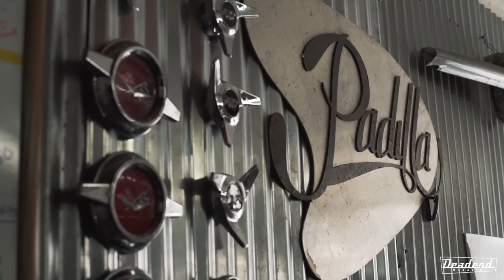Deadend Magazine Shop Feature: Padilla Custom Design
For our first shop feature we decided to showcase our good friend Eddie Padilla. Eddie is a young and talented painter/builder. He started painting at a very young age, and quickly built a name for himself in the Northern California scene. He went from a custom painter to a full service builder, ranging from simple paint work to full custom fabrication and complete builds. Padilla custom design is a full service shop doing everything from full restorations to air ride and hydraulic suspension. Eddie and his crew are a good example of passion driven success, at the young age of 26 he has been involved in some award winning builds and is constantly raising the bar for himself.